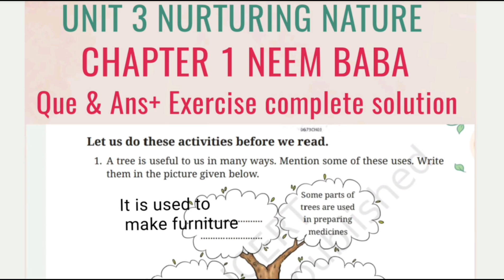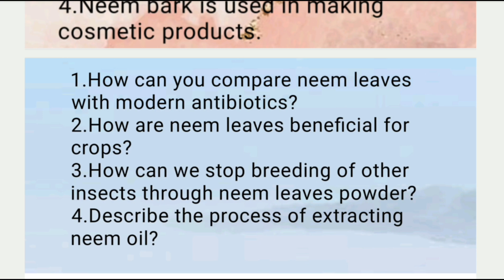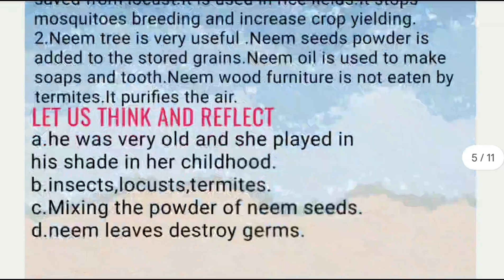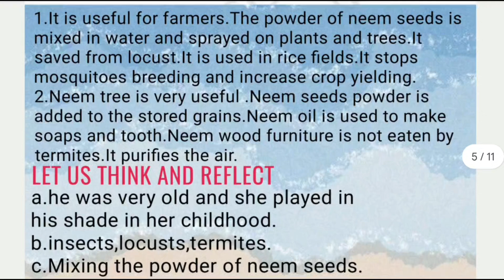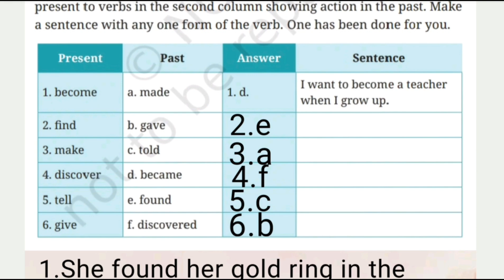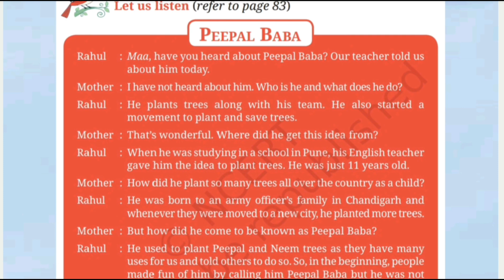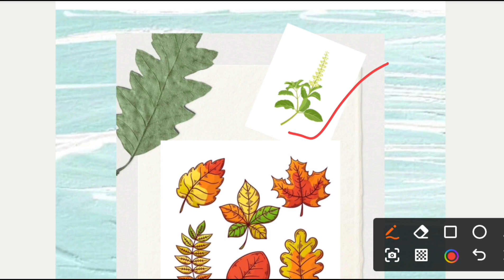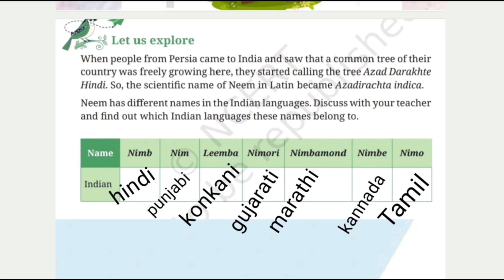NEEM BABA | QUE & ANS+ EXERCISE COMPLETE SOLUTION | CLASS 6 ENGLISH UNIT 3 NURTURING NATURE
Class 6 English Literature Poorvi Unit 3 Nurturing Nature Chapter 1 Neem Baba Que Ans + Exercise complete solution of the chapter NCERT